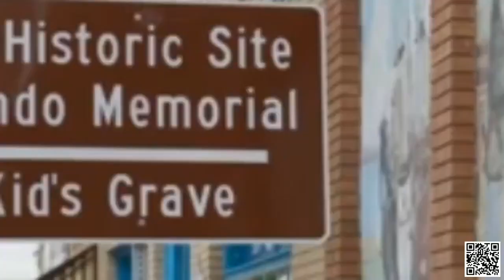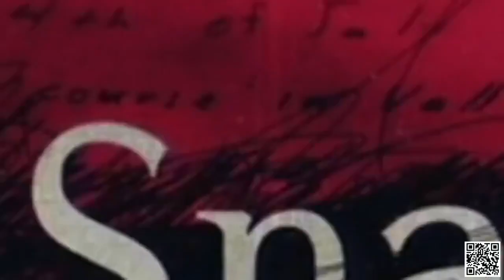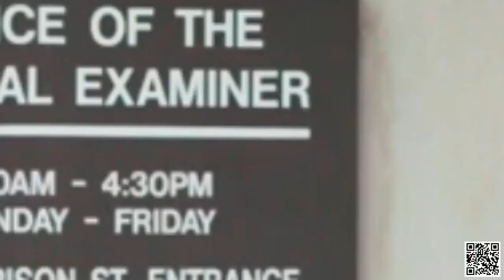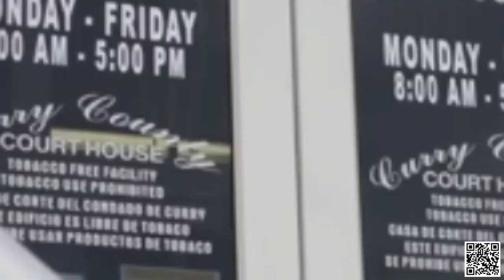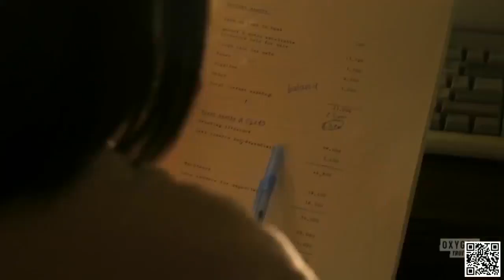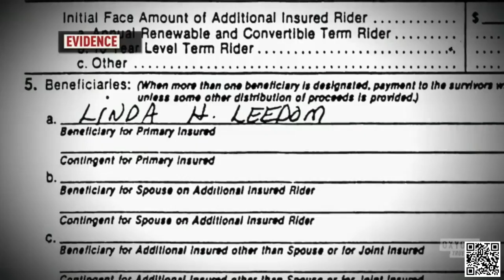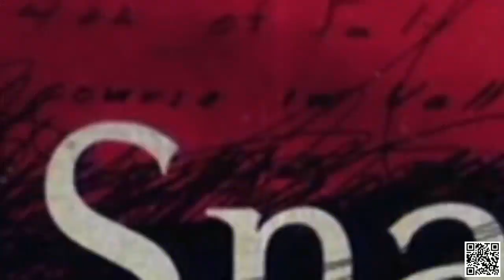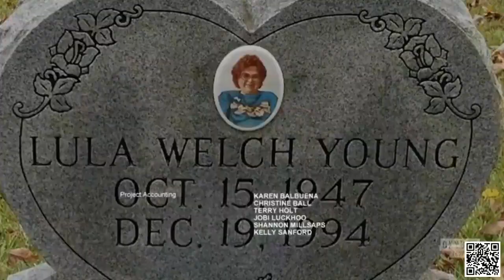🛑 Snapped 2024 🚨 Ss 32 Ep 09 🚨 When A Local EMT Dies in a Suspicious House